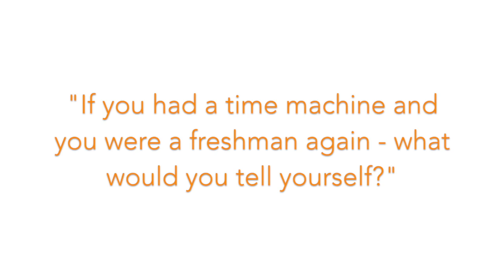Mechanical Engineering Class of 2017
Rowan University Mechanical Engineering Class of 2017 respond to, "If you had a time machine and you were a freshman again - what would you tell yourself?" The responses naturally become powerful messages for our current and future students. Thank you Class of 2017!